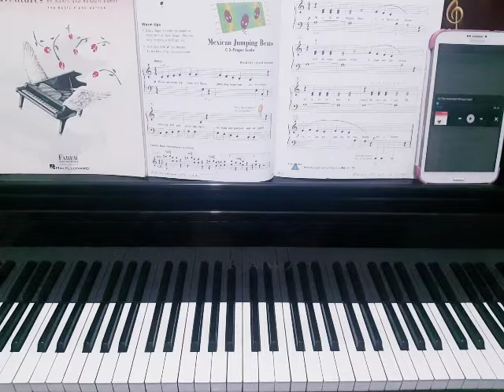The Haunted Mouse - Piano Adventures Lesson Book level 1, Page 15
Piano Adventures Lesson Book level 1, Page 15 - The Haunted Mouse